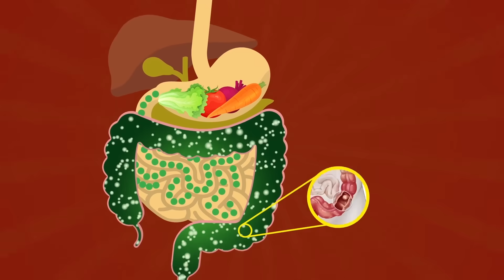What If You Never Ate A Single Vegetable In Your Life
We think it’s safe to say that we’ve all gone through a phase in life where we weren't into eating fruits and vegetables.  Looking back, we can definitely remember a time when broccoli and asparagus had a pretty bitter, and slimy feel to them.  It wasn’t uncommon to just push them off of our plate and onto the floor so that the family dog could wolf them down.  And we’d be able to get ice cream as a reward for completely finishing dinner!  But here’s the thing, what would happen if you just STUCK with that gut instinct?  And NEVER ate your fruits and vegetables?  Sure, we’ve heard an apple a day keeps the doctor away, but, why is this?  Does it really keep the doctor away?  What are the side effects of a diet without you fruits and veggies?  Are there really that many pluses if you DO eat them?  And what do specific fruits and vegetables help with anyways?  Does a banana help in the same way a piece of broccoli does?  Well, today we are finding out, Brainiacs.  We are talking all there is to know about everyone’s favorite healthy snack.  From the science behind it, to some rather terrifying statistics if you DON’T eat your fruits and veggies.  It’s time to get healthy, and eat a fully balanced diet, because today we are tackling one of the larger groups of the food pyramid, fruits and vegetables, and why they are so important to eat on a daily basis.